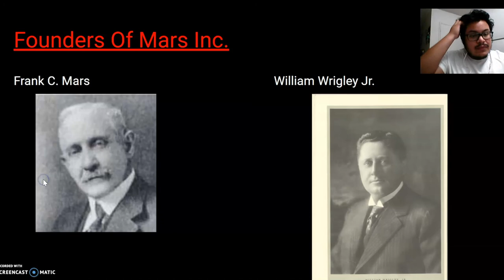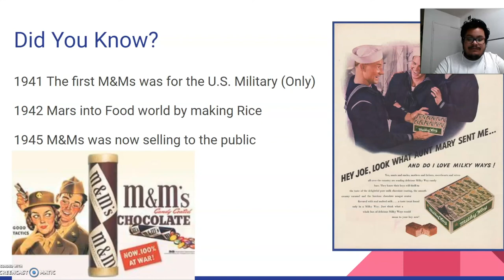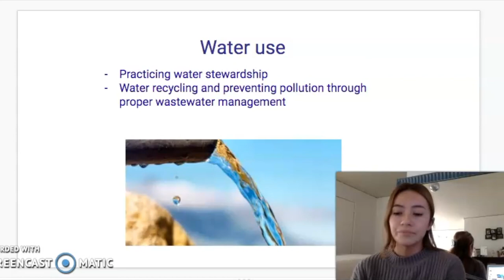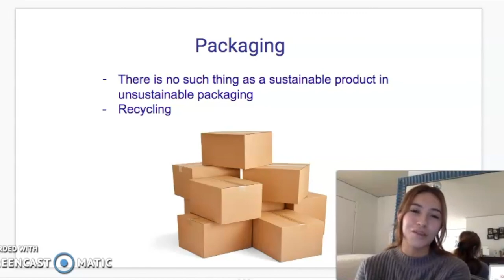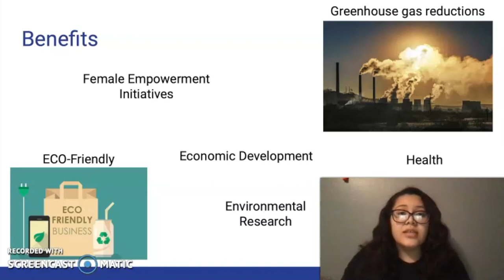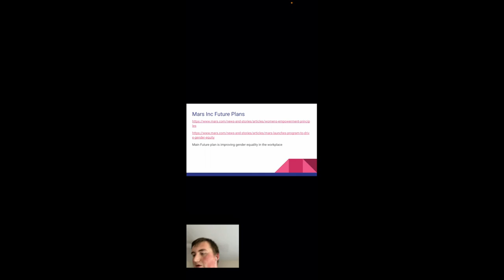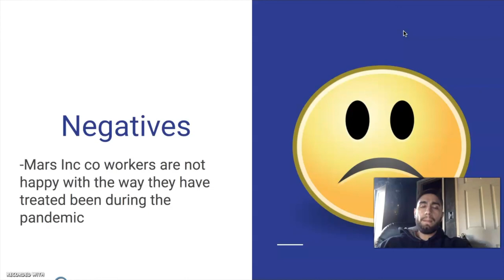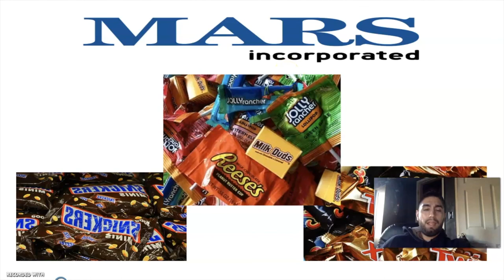Mars Inc. COMS 327 Group Project #2 Group #3